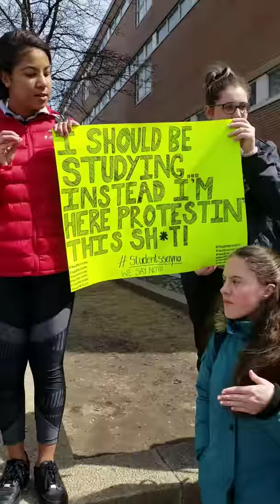Lisa Thompson, Ontario's Minister of Education, gets schooled by students